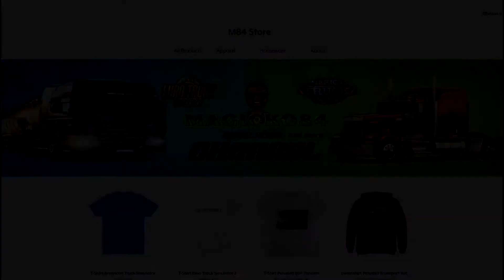TOSAERBA E RALLY CROSS│Wreckfest episodio#5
Andiamo avanti con la carriera

💻 Specifiche PC
Scheda Madre: MSI 970 Gaming Socket M3+
CPU: AMD FX 8250 4GHz
RAM: 2x8 16GB 1333 MHz
GPU: ASUS 1050TI 4GB DDR5
Alimentatore: Corsair SemiModulare 650 Watt 80 Plus Bronze
Disspatore: Stock AMD
Case: Cit G-Force Led Blu